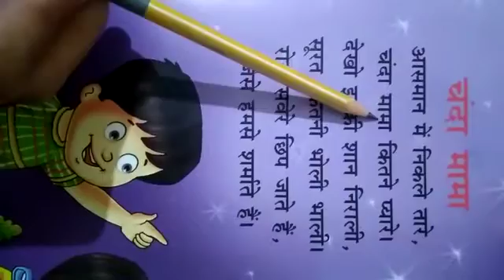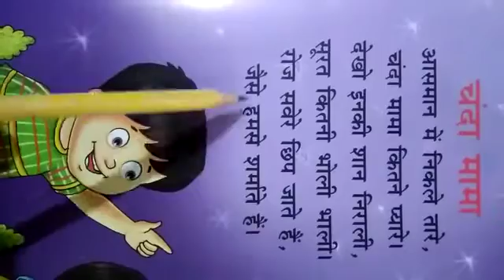classlkg subject- Hindi poem Chanda Mama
Video from kids care class lkg subject Hindipoem Chanda Mama

Aashman mai kitne tare
Your Search-
nursery rhymes in hindi
hindi poems
hindi children songs
kids songs
hindi children song
hindi children rhymes
free hindi nursery rhymes
download hindi rhymes
nursery songs in hindi